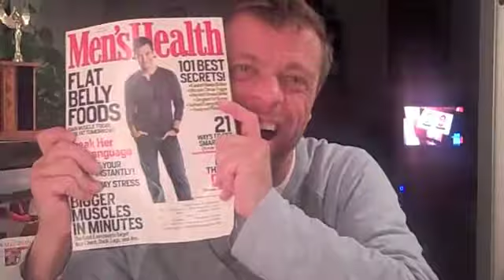Going to Gay Today